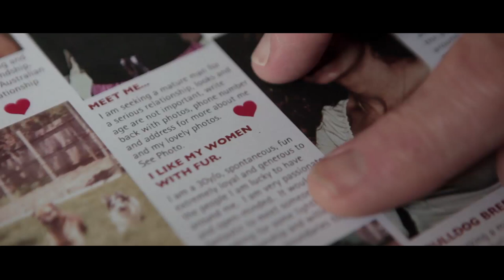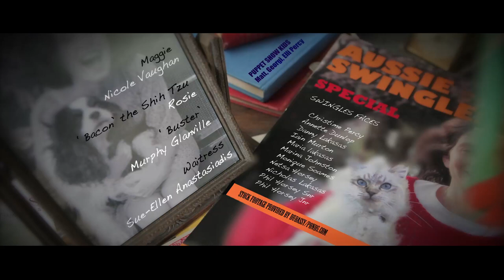Makeover | Second Place of Tropfest Australia 22 2013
SPRING is in the air...and it's time for a CHANGE!
Directed and Produced by Don Percy

Produced for Tropfest Australia 22 2013, TSI "Change"